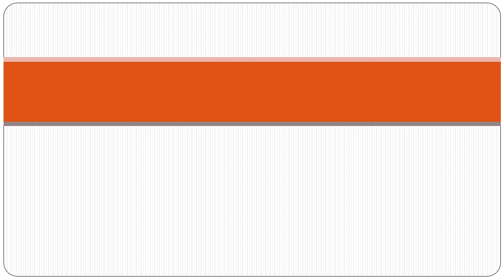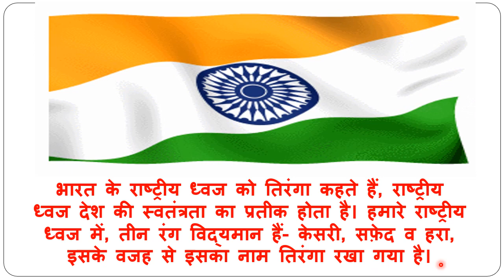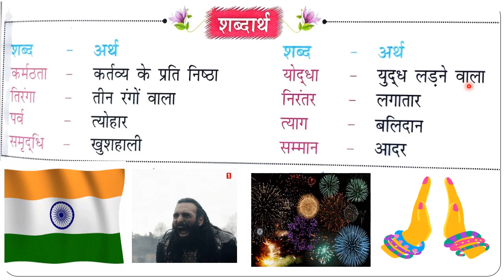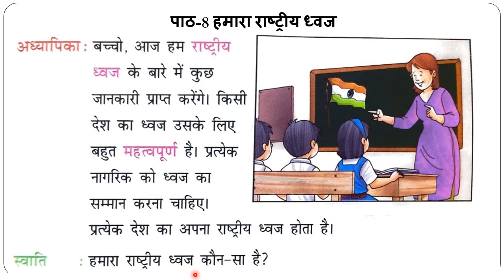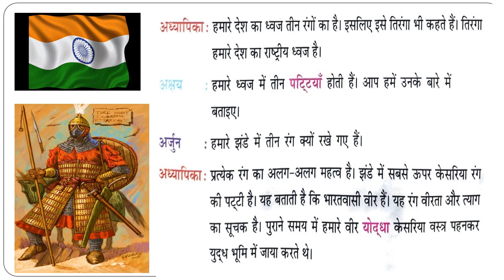कक्षा 3 हिंदी भाषा भर्ती पाठ 8 हमारा राष्ट्रीय ध्वज पार्ट 1